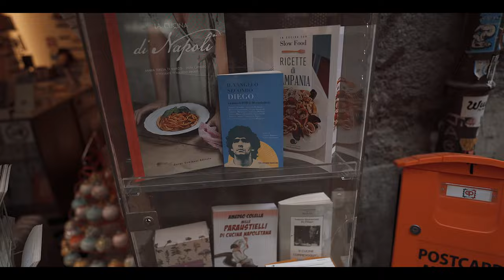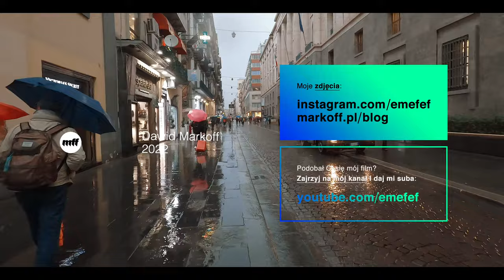Neapol: MIASTO UDAWANYCH POLAKÓW / Włochy #6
☕☕ SPODOBAŁ CI SIĘ TEN MATERIAŁ? POSTAW MI KAWĘ! ☕☕

Czas na Neapol, miasto udawanych Polaków, w którym na ulicach zobaczycie więcej skuterów na polskich rejestracjach niż w niejednym polskim mieście. Na dodatek ani te skutery, ani ich właściciele nigdy w życiu nie byli w Polsce. Neapol to miasto okrutne - pełne brudu, smrodu, hałasu i jednego wielkiego chaosu. Jednak zakochamy się w nim!

LINKI:

Polskie tablice rejestracyjne hitem we Włoszech. Oszczędności idą w tysiące euro

Wysyp polskich tablic we Włoszech, to nie przypadek. Jak wygląda przekręt na zagraniczne blachy?

Produkcja: Dawid Markoff

Sprawdź również moją playlistę na Spotify! Idealna na piątkowe wieczory - domowe lub imprezowe!

2022